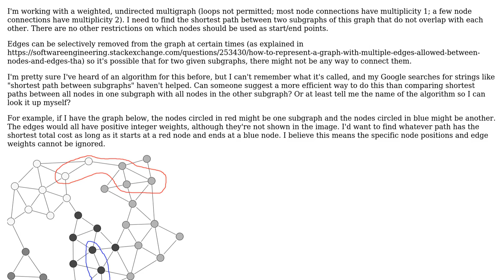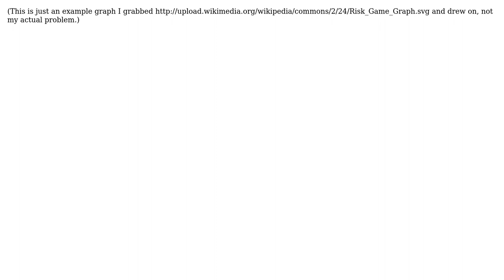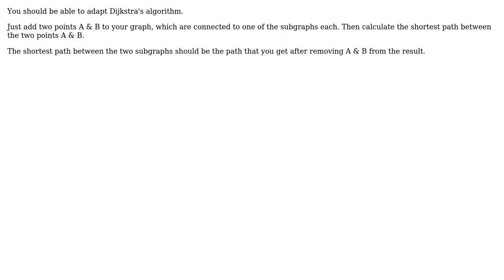Software Engineering: How can I find the shortest path between two subgraphs of a larger graph?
With thanks & praise to God, and with thanks to the many people who have made this project possible! | Content (except music & images) licensed under CC BY-SA | Music | Images & others | With thanks to user Pops user Jens Schauder and the Stack Exchange Network Trademarks are property of their respective owners. You are responsible for your own actions.